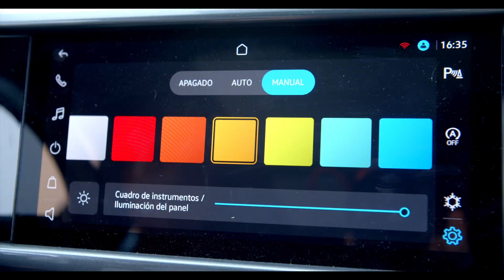Volkswagen Taos, el nuevo SUV recorre el país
Volkswagen inicio un recorrido por distintas ciudades del país para dar a conocer su primer SUV producido en Argentina.